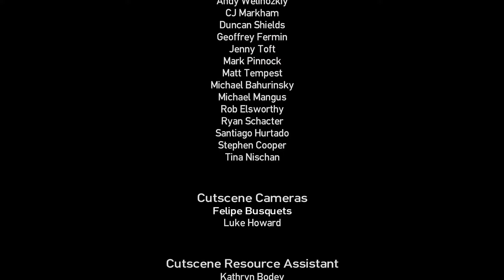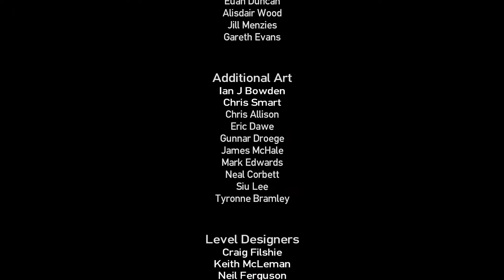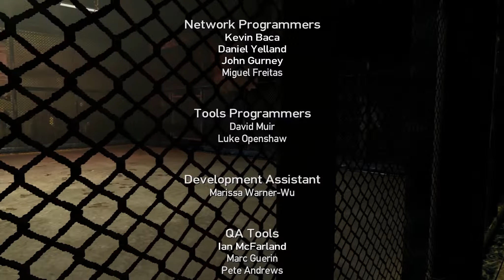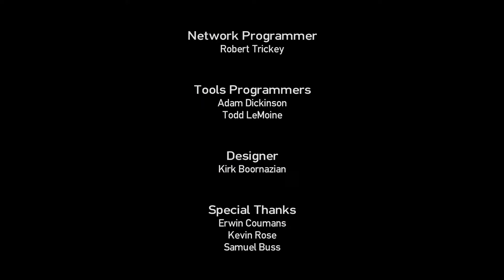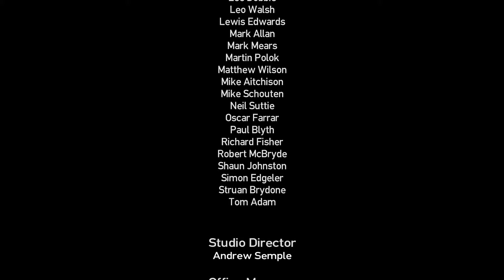GTA 4 #115 [HD+/Ger] - Die Probleme sind gelöst | Add-On »Ballad of Gay Tony«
LET's PLAY GTA 4 THE BALLAD OF GAY TONY (GRAND THEFT AUTO 4 The Ballad of Gay Tony)

Der junge Luis Lopez kam nach seiner abgesessenen Haftstrafe mit dem Nachtclub-Betreiber Anthony Price, genannt Gay Tony, in Kontakt. Dieser stellte ihn als persönlichen Assistenten
und Leibwächter an. Tony ist abgebrannt und pleite, er versucht seine finzielle Lage mit dem Kauf von Diamanten, der er teurer verkaufen möchte, aufzubessern. Doch leider ist das gar
nicht so leicht und so muss Luis die Kohlen aus den feuern holen.

Hier gehts zur Playlist wo ihr auch die Videos des Hauptspiels findet

GTA 4
GTA 4 The Ballad of Gay Tony
GTA 4 TLAD
GTA IV
GTA IV The Ballad of Gay Tony
GTA IV BoGT
Lets Play GTA 4
Let's Play GTA IV
Lets Play GTA IV
GTA 4 Lets Play
GTA 4 Walkthrough
GTA 4s Gameplay
Lets Play GTA 4 German
Lets Play GTA 4 Deutsch
Lets Play GTA 4 Folge 1
Lets Play GTA 4 Part 1
GTA 4 Claude Speed
GTA 4 Claude
GTA 4 Grand Theft Auto
GTA 4 Autos
GTA 4 Liberty City
GTA 4 Los Santos
GTA 4 Diebstahl
GTA 4 Kriminalität
GTA 4 Rockstar
GTA 4 Rockstar Nord
GTA 4 Rockstar Games
GTA 4 Nico Bellic
GTA 4 Roman
GTA 4 Vallerie
GTA 4 Marie
GTA 4 Vlad
GTA 4 Luis
GTA 4 Luis Fernando Lopez
GTA 4 Yusuf Amir
GTA 4 Anthony Price
GTA 4 Gay Tony